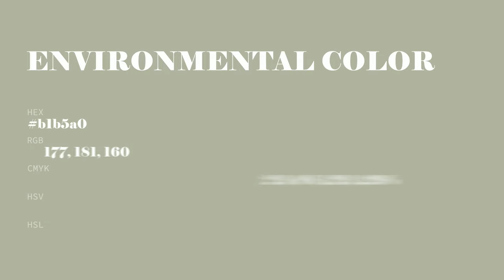Environmental color b1b5a0 hex color - Green color - Cool color b1b5a0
What color is Environmental ? b1b5a0 hex color - Green color - Cool color b1b5a0

Hex b1b5a0 Color Code is also known as Environmental color.